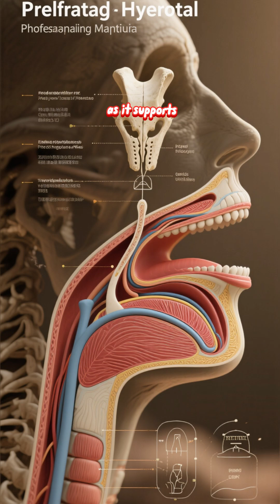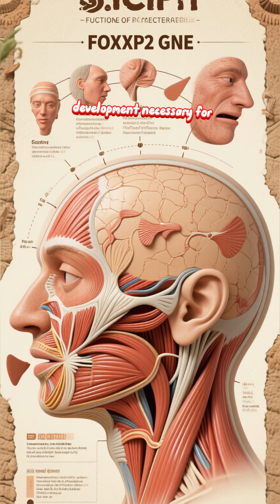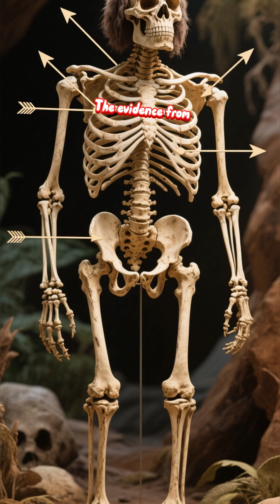Neanderthal Speak: Could They Talk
Language is perhaps the most defining feature of humanity. It allows us to share ideas, to plan, to tell stories.

For a long time, scientists believed this incredible ability belonged to us, and us alone. But what about our closest relatives?

Could a Neanderthal hold a conversation? The search for an answer takes us into the realm of bones, genes, and tools.

The first clue lies in a tiny, horseshoe-shaped bone in the throat: the hyoid. This bone is crucial for speech, as it supports the root of the tongue and anchors muscles needed for the fine control of modern language.

For decades, its absence in the fossil record was a key argument for the "dumb Neanderthal" theory. Then, in 1989, a nearly identical hyoid bone was discovered in a Neanderthal skeleton in Israel.

Anatomically, theirs was just like ours. This was the first major piece of evidence that their vocal hardware was capable of producing a wide range of sounds.

But anatomy is only one part of the puzzle. The real blueprint for language is written in our DNA.

Here, the evidence becomes even more startling. We now know that Neanderthals shared a key gene with us: FOXP2.

This gene is often called the "language gene," though it's more accurately a gene involved in the fine motor control of the face and mouth, and the neural development necessary for language. Mutations in FOXP2 in humans cause severe speech and language disorders.

The fact that Neanderthals had the same modern human version of this gene is a powerful hint that they had the biological *capacity* for complex speech. Beyond biology, we have to look at their behavior.

Could they have accomplished what they did without complex communication? Their hunting strategies required coordinated, silent teamwork to take down massive, dangerous game.

Their sophisticated toolmaking techniques, like the Levallois method, weren’t instinctual; they had to be taught, learned, and passed down through precise instruction. This kind of cultural transmission is incredibly difficult without a detailed language to explain "how" and "why.

So, if they could talk, what did they sound like?

Their bulkier anatomy suggests their voices would have been different from ours—likely higher-pitched and less efficient at producing the full range of vowels we use.

Their language might have been more consonant-heavy.

But the evidence strongly suggests they *had* a language.

It was probably complex, capable of discussing past events and future plans.

The question is shifting from *"if"* they could speak to *"how"* they spoke.

The evidence from their bones, their genes, and their sophisticated culture points overwhelmingly to one conclusion: they were not silent brutes.

They were a talking, communicating people.

They likely sat around their fires, not in silence, but sharing stories, teaching lessons, and making plans.

The ice age world wasn’t a quiet place; it was filled with the voices of another kind of human, whose conversations we can only try to imagine.